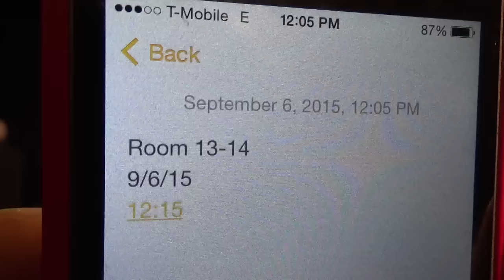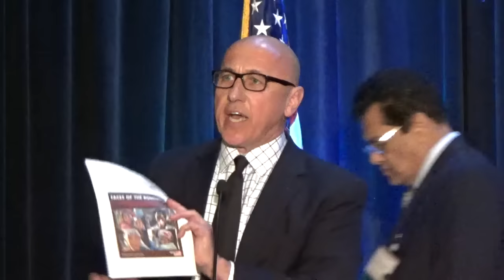Persecution of Rohingya Muslims in Myanmar and Burma - 52nd Annual Convention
52nd ANNUAL ISNA CONVENTION
Chicago, IL - September 2015

Persecution of Rohingya Muslims in Myanmar and Burma
Ufuk Gokcen, Thomas Andrews, Abdul Malik Mujahid, Lord Nazir Ahmed

The situation of Rohingya Muslim in Burma/Myanmar is dire. The recent boat people crisis at the Andaman Sea and the discovery of mass graves of Rohingya victims of human trafficking in Thailand and Malaysia have added to the plight of Rohingya. Violation of basic human rights against Rohingya by the Government of Myanmar continues where restrictions on travel, marriage, education, two-child policy (only for Rohingya), confiscation of Rohingya lands, and many other violations are rampant. The confiscation of nationality documents of Rohingya by the Government of Myanmar has rendered them stateless. Further, restriction on the movement of the international humanitarian workers by Government of Myanmar has aggravated the situation in the internally displaced persons camps and Rohingya villages